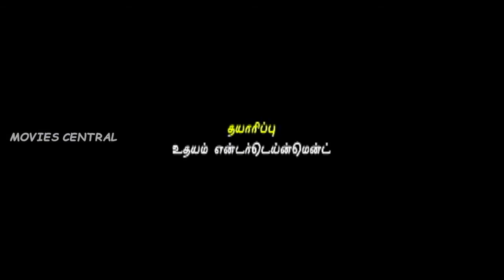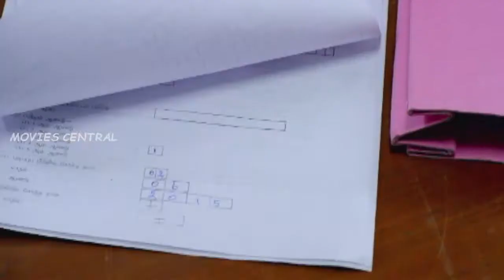Kadalai Full Movie Part 1 | Ma Ka Pa Anand | Aishwarya Rajesh | Sam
Kadalai (English: Nut) is a 2016 Indian Tamil comedy film directed by P. Sagayasuresh, starring Ma Ka Pa Anand and Aishwarya Rajesh in the lead roles. Featuring music composed by C. S. Sam, the film began production in early 2015 and was released on 29 October 2016.

Directed by P.Sagayasuresh
Screenplay by P.Sagayasuresh
Starring Ma Ka Pa Anand,Aishwarya Rajesh
Cinematography N.Raagav
Edited by A.L.Ramesh
Production
company  Udhayam Entertainment
Distributed by Dream Factory
Release date 29 October 2016
Country  India
Language Tamil